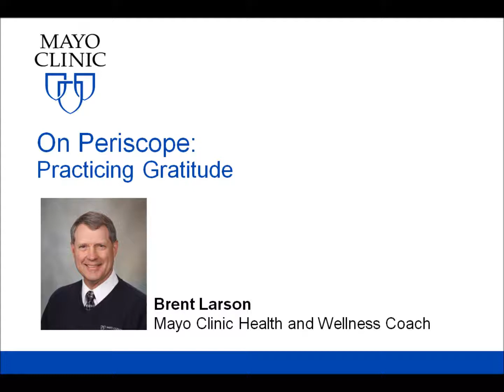Practicing Gratitude-Mayo Clinic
Health and wellness coach, Brent Larson talks about practicing gratitude.  What are the gifts that you give and receive every day? This is all a part of practicing gratitude. Adopting an active, daily practice of gratitude can work wonders in your life and in the lives of others around you. There are many positive benefits, ranging from freedom and happiness to faster healing, enhanced spirituality and expanded generosity.  Research has shown that it can help people cope with stress and improve self-esteem and physical health, among other benefits.